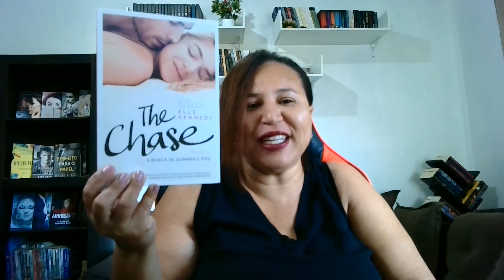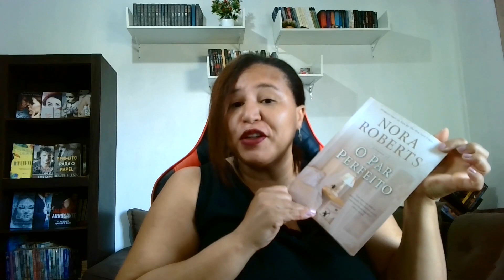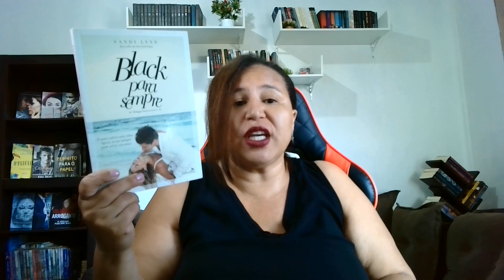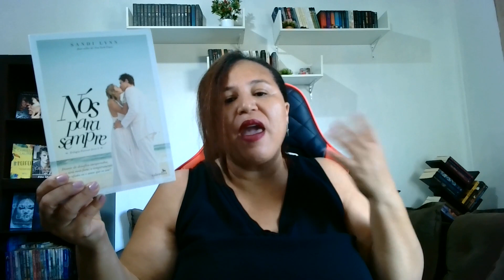ESQUECIDOS na ESTANTE! Livros que comprei, guardei, esqueci de ler 😏😏☺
Sabe quando compramos um livro, colocamos na estante e esquecemos que está lá, no vídeo de hoje vou mostrar alguns dos meus esquecidos na estante.

DESAFIO 23 LIVROS

2O CEOS